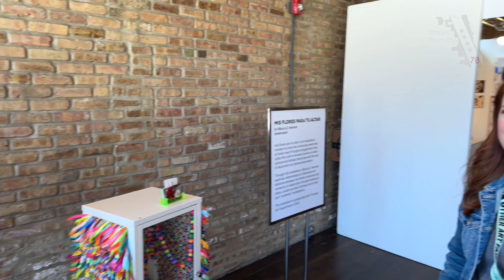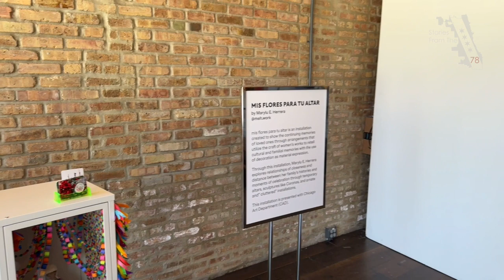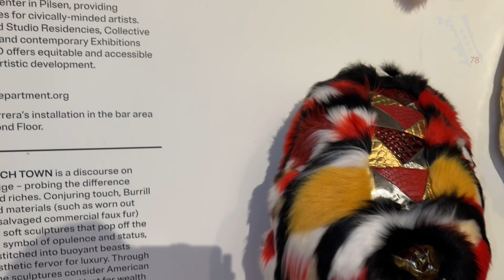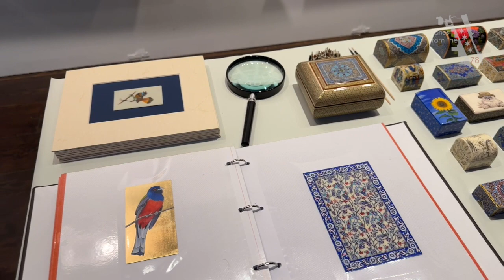THE OTHER ART FAIR 2024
Prepare to be immersed in a dynamic celebration of emerging artists as The Other Art Fair returns for its 6th Chicago edition at Artifact Events from April 11-14, 2024. Featuring original works of art from over 110 independent artists, the fair promises an array of captivating experiences for art enthusiasts and novices alike.

Here are the top ten highlights not to miss:

Meet the Artists and Shop: Explore a curated selection of artworks by talented artists, handpicked by an expert-led selection committee. This is your chance to discover and purchase art directly from some of the most promising independent creators. For a full list of artists, visit here.

The Art Swap Shop: Engage in the thrill of artistic exchange at the new Art Swap Shop. Bring in an original piece of art you're ready to part with and trade it for something new. The catch? The surprise of not knowing what you'll get until you make the swap.

Home is where the Art Lives: Step into the "living room" of The Englewood Arts Collective, named Chicago Reader's Best art group three times. Experience a diverse range of activities celebrating the vibrant spirit of the Englewood neighborhood, including workshops in Beatmaking, Printmaking, Mosaics, and Macrame.

SEND IT Exhibition: Immerse yourself in "SEND IT," an exhibition paying homage to the iconic PRIORITY MAIL sticker. Curated by All Star Press, the exhibit showcases exclusive limited edition works inspired by this symbol of modern street art and graffiti.

The New Future Awardee: Celebrate emerging talent with the New Futures program, designed to launch the careers of promising artists. This year's winner is Reevah Agarwaal, whose textile and collage work explores themes of girlhood and domestic relationships.

FriYay! Friday Late with AMFM: Join The Other Art Fair and AMFM for an evening of curated music, including DJ sets and live performances, on Friday, April 11, from 6-10pm.

Food Truck Social: Indulge in delicious bites from 5411 Gourmet Empanadas and Yum Dum Food Truck while exploring the fair. Don't miss the Vietnamese sweet treats from Fat Miilk to satisfy your cravings.

You Are Beautiful: Purchase artwork at The Other Art Fair and receive a specially commissioned "You Are Beautiful" sticker by American public artist and designer, Matthew Hoffman.

Chicago Art Department presents: Catie Burrill and Marylu Herrera: Experience the rich narratives of Catie Burrill and Marylu Herrera through installations presented by the Chicago Art Department, celebrating diverse cultural histories and women's craft.

Immerse Yourself: Engage in interactive experiences throughout the fair, including posing with inflatable sculptures, participating in a community mural, and enjoying sweet treats courtesy of Colossal and Chicago’s Dream Cake Test Kitchen on Opening Night.

Show Hours and Fair Dates:

Thursday, April 11: 6-10pm (Opening Night tickets permit re-entry throughout the weekend)
Friday (Late Night), April 12: 5-10pm
Saturday, April 13: 11am-7pm
Sunday, April 14: 11am-6pm